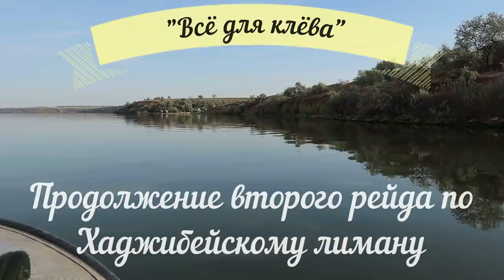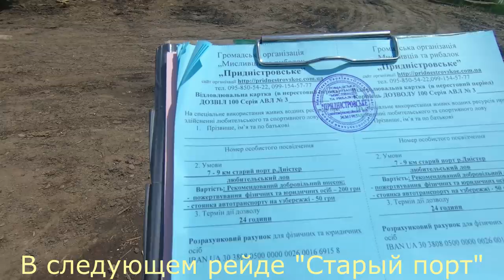Хаджибейский лиман 4/Вытащили 3.6 км сетей / Рейд по браконьерским сетям /Часть 18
Продолжение рейда по браконьерским сетям в Хаджибейском лимане (четвертая часть). Огромное количество снятых сетей, общей длиной 3,6 километра, говорит только о том, что браконьеры чувствуют свою безнаказанность, потому что штрафы за их действия очень малы.  Не будь в стороне от проблемы браконьерства, займи активную гражданскую позицию. Кто как не ты? Подпиши петицию

- интернет-магазин "Всё для клёва" подскажет рыбакам нюансы, ловите с нами, и клев не заставит себя долго ждать.
1. Костюм используемый в видео, весенне-осенний рыбацкий(охотничий) ТЕРРА
3. Катушка с бейтраннером и сигнализатором поклевки
5. Катушка Weida HU50A с байтраннером
10. Садок рыболовный WEIDA 3​,0 метра